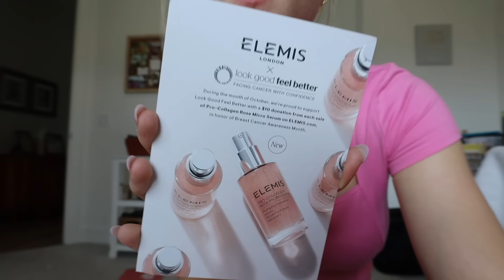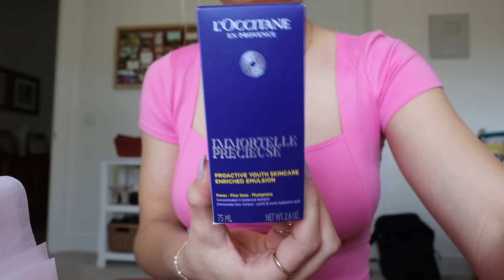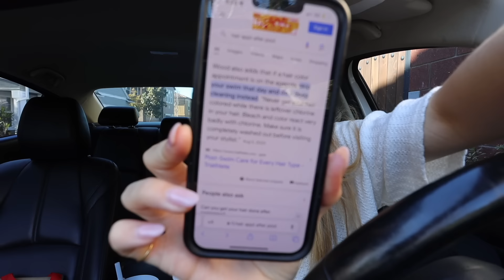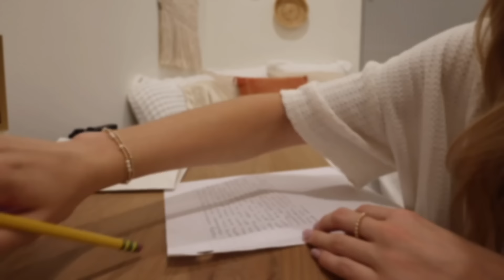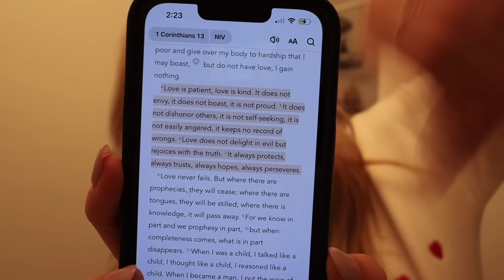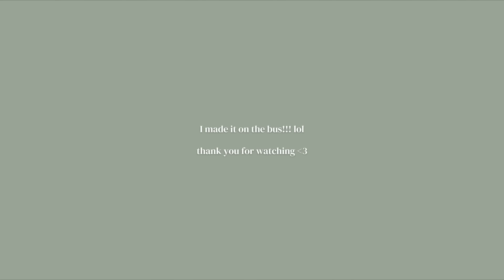going home from college (already lol)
FAQ:
what software do you use to edit? imovie & canva

sending love,
katie